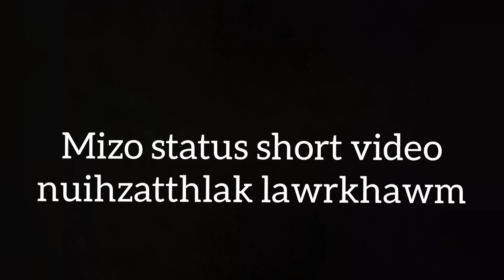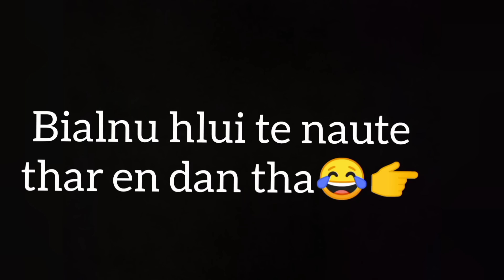Mizo status video nuihzatthlak lawrkhawm😂dt,13,10,2022 || mizo status funny video collection😂😂